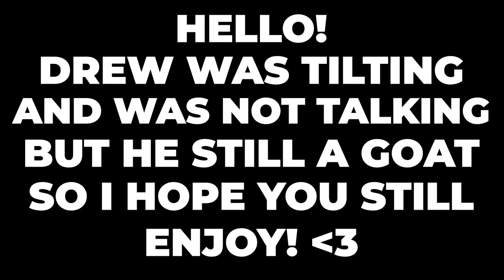I DID A $30,000 FRUIT PARTY BUY!